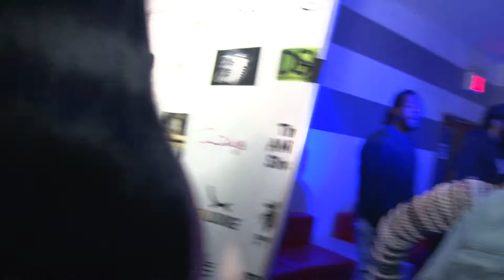Dog House Radio Live at Damatrixstudios Awards 2017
Popparotz Tv Walk through DsnAwards Dog House Radio Live at Damatrixstudios Awards